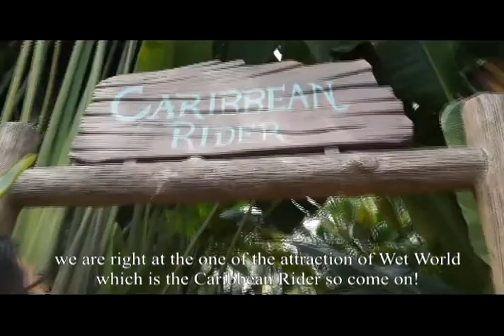Wonders of Wet World Water Park Shah Alam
it was a great opportunity for me to explore this theme park called Wet World and interview the people about it, it was originally for my assignment and i did it great! i hope you enjoy the video !